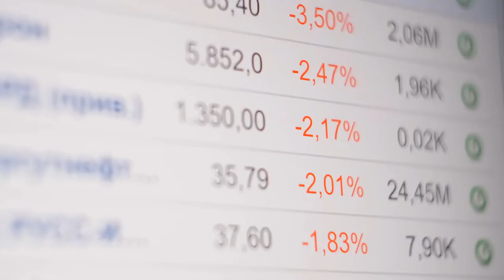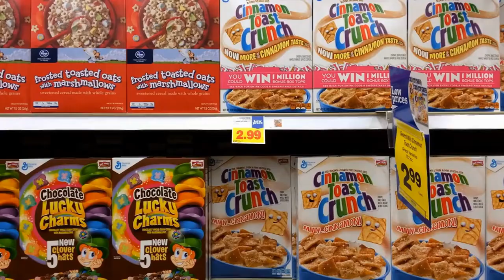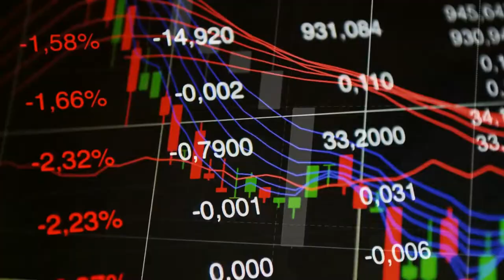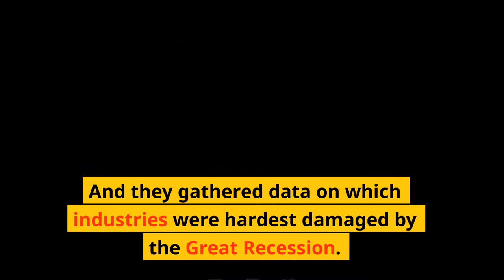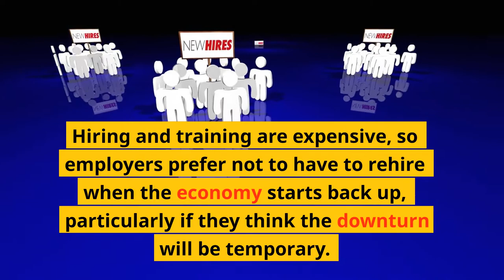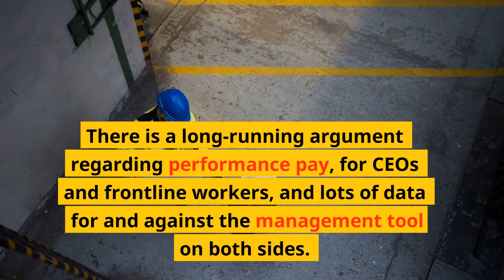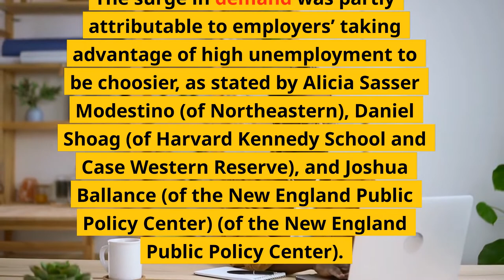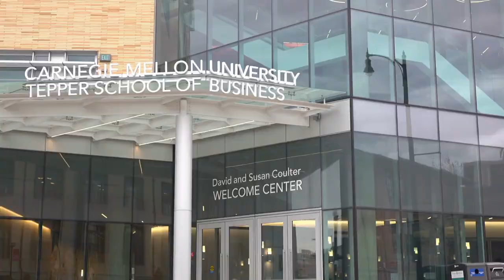3 Ways to Get Rich When the Economy Slumps - How to Become a Millionaire in 2022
To stabilise its finances, five-year-old Amazon.com sold $672 million in convertible bonds in early 2000. Dot-com bubble exploded one month later. Almost the next few years, over half of digital start-ups failed, including many of Amazon's e-commerce competitors. One of the most successful corporations may have been wiped out by that recession if the bubble had broken a few weeks earlier.

Recessions—defined as two consecutive quarters of negative economic growth—can be caused by economic shocks (like a spike in oil prices), financial panics (like the one that preceded the Great Recession), rapid changes in economic expectations (the "animal spirits" described by John Maynard Keynes, which burst the dot-com bubble), or a combination of the three. Recessions hurt most companies because demand and sales drop and uncertainty rises. Research suggests that damage can be mitigated.

Ranjay Gulati, Nitin Nohria, and Franz Wohlgezogen discovered in their 2010 HBR article "Roaring Out of Recession" that 17% of the 4,700 public companies they investigated went bankrupt, went private, or were bought during the 1980, 1990, and 2000 recessions. In the three years after a recession, 9% of companies thrived, beating competitors by at least 10% in sales and earnings. Bain's latest Great Recession report confirmed that. Bain's top 10% of companies' earnings rose steadily during the time and beyond. McKinsey found comparable results.